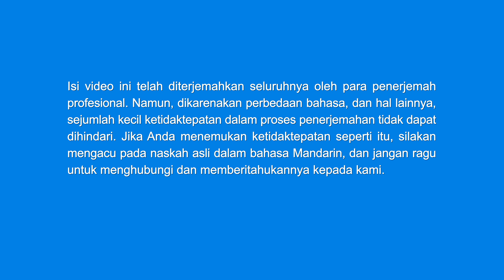Lagu Rohani - "Tuhan Sangat Memedulikan Mereka yang akan Dia Selamatkan"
Tuhan sedang mengetuk pintu, apakah Anda bersedia membuka pintu hatimu untuk menyambut Dia? Silakan bergabung dengan kami.

Tuhan tak sabar 'tuk s'lesaikan rencana-Nya di zaman ini
dan s'lamatkan yang ingin Dia s'lamatkan.
Tuhan tak pedulikan cara orang yang tak m'ngikut-Nya
melawan dan memfitnah-Nya.
Dia hanya p'duli apakah pengikut-Nya,
objek peny'lamatan-Nya, t'lah disempurnakan-Nya,
apakah sudah puaskan hati-Nya.
S'dangkan 'tuk orang s'lain yang mengikuti-Nya,
Dia ungkap murka, menghukum m'reka,
pada saat yang sama Dia pun lindungi pengikut-Nya
yang akan dis'lamatkan oleh-Nya.
Watak Tuhan ialah satu sisi sangat toleran
terhadap yang Dia sempurnakan,
Dia tunggu m'reka selama Dia bisa tunggu.
Sebaliknya, di sisi lain,
Tuhan sangat benci dan muak dengan orang tipe Iblis
yang tak ikut, yang m'lawan.
Meski Tuhan tak peduli apakah yang tipe Iblis menyembah-Nya,
Dia bersabar, tapi benci m'reka.
Saat Dia tentukan akhir orang tipe ini,
Dia tunggu langkah rencana-Nya 'tuk tiba.